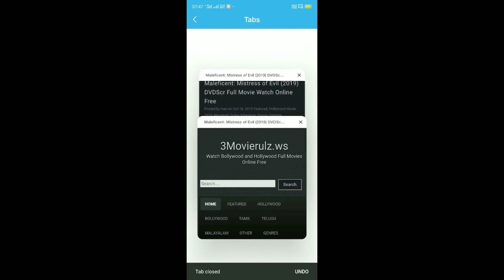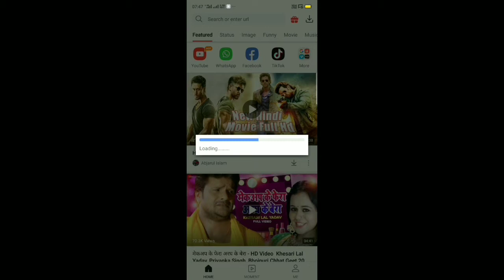Maleficent: Mistress of Evil 2019 full movie free download in Telugu 720p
Maleficent mistress of Evil full movie free download maleficent mistress of Evil full movie free download.              Telugu dubbing movie scenes